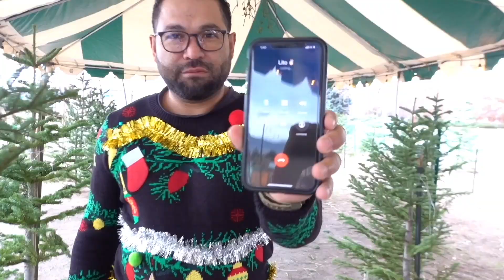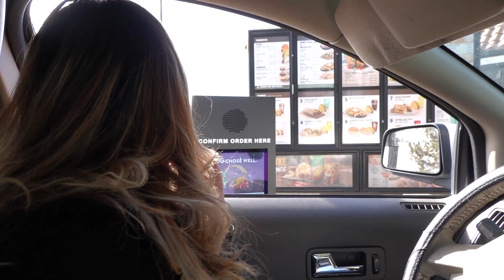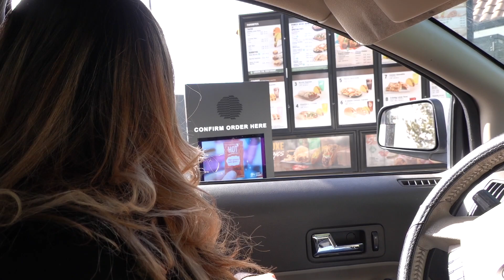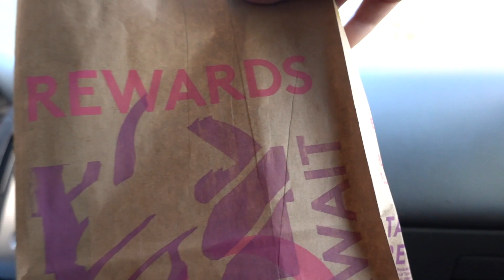Ordering the LEAST POPULAR item on the menu... ( bad Idea ) | Lito and Maddox Family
So we tried something new, today we are ordering the Least popular item on the menu !!!
YOU ARE THE BEST !!!
Listen ad-free with YouTube Premium
Song
High
Artist